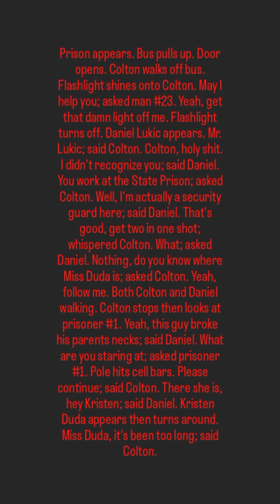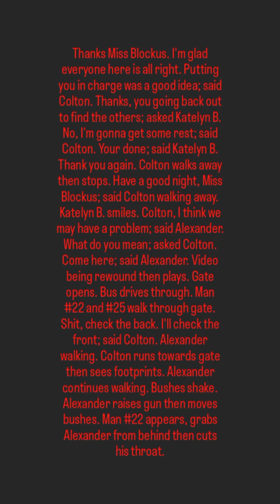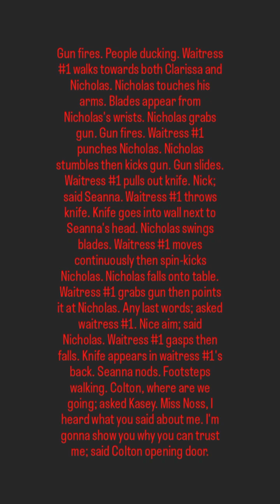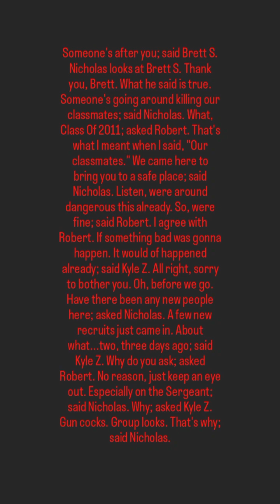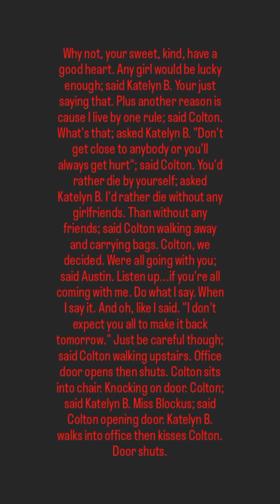#30) Class Reunion By: Colton Dennis (Section 2/5)